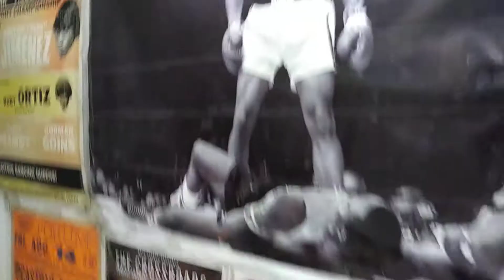Jonathan Maicelo llegando al 'Training' con la Prensa